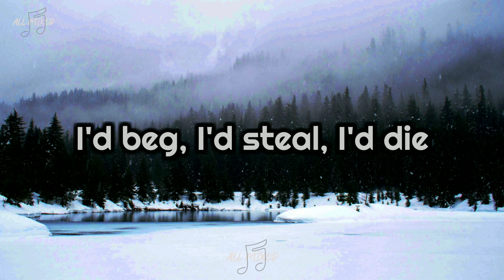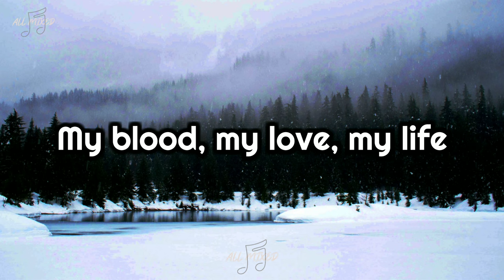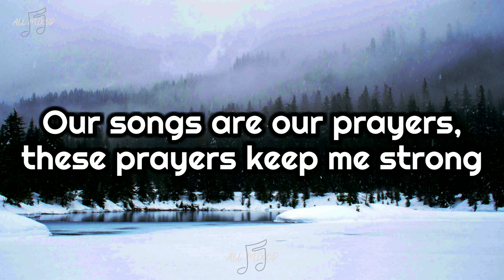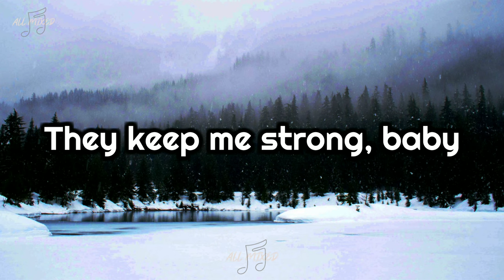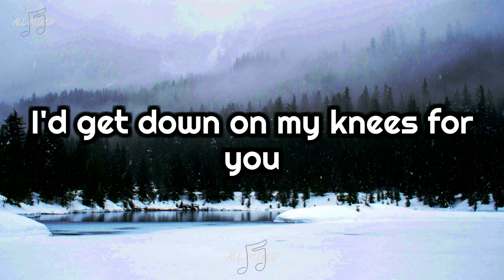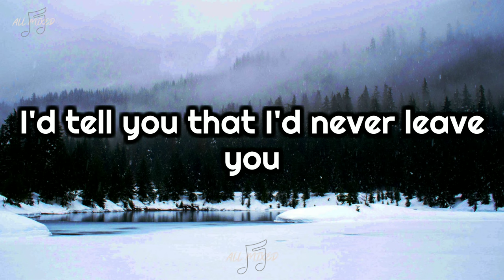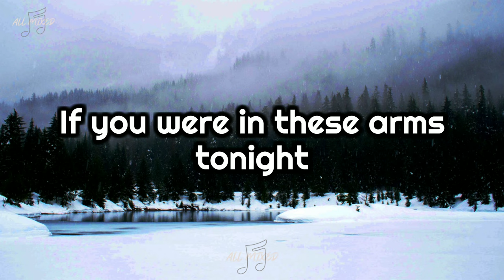Bon Jovi - In These Arms (Lyrics)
Title: In These Arms
Artist: Bon Jovi
Album: Keep The Faith
Year: 1992

Lyrics:

You want commitment
Take a look into these eyes
They burn with fire, yeah
Until the end of time
And I would do anything
I'd beg, I'd steal, I'd die
To have you in these arms tonight

Like the roses want the rain
You know I need you
Like a poet needs the pain
And I would give anything
My blood, my love, my life
If you were in these arms tonight

I'd hold you
I'd need you
I'd get down on my knees for you
And make everything alright
If you were in these arms
I'd love you
I'd please you
I'd tell you that I'd never leave you
And love you 'til the end of time

We stared at the sun
And we made a promise
A promise this world
Would never blind us
And these were our words
Our words were our songs
Our songs are our prayers, these prayers keep me strong
And I still believe

I'd hold you
I'd need you
I'd love you
I'd please you

Your clothes are still scattered all over our room
This whole place still smells like your cheap perfume
Everything here reminds me of you

They keep me strong, baby
I'd hold you
I'd need you
I'd love you
I'd please you

If you were in these arms, baby

Like the roses need the rain
Like the seasons need to change
I need you
In these arms tonight